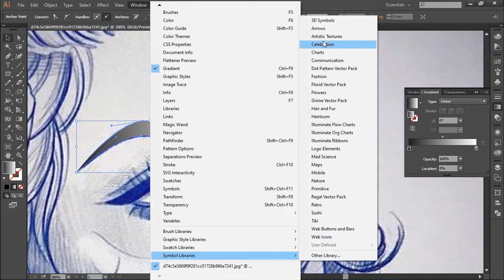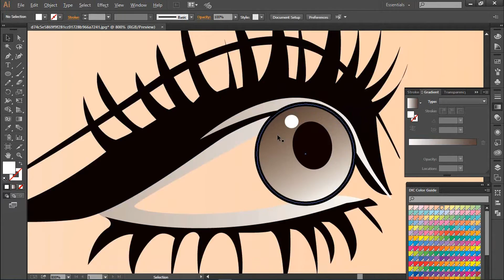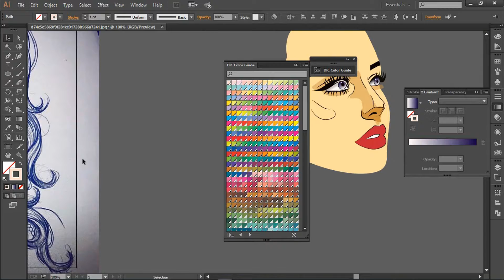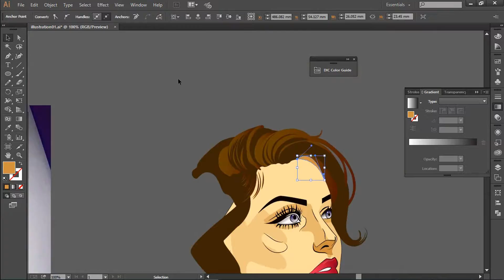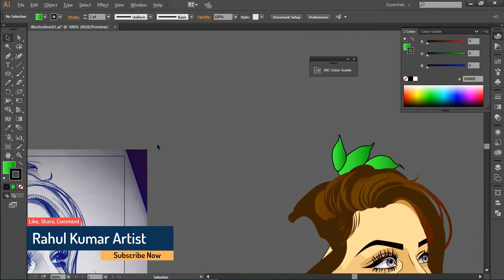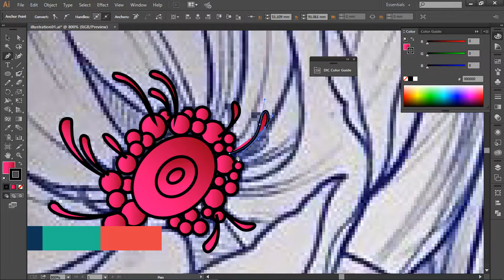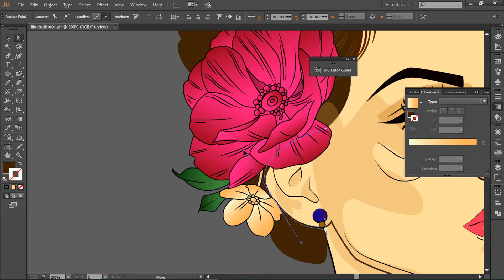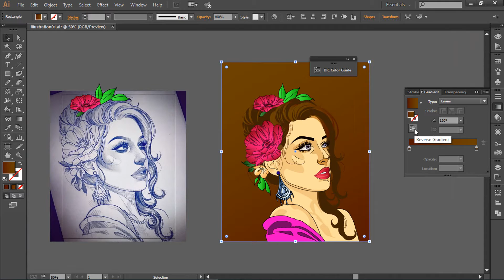how to make vector portrait by sketch in illustrator | Vector Graphic | Rahul Kumar Artist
Within this video tutorial, you will get to learn a lot of things.
Which I have also told us very simple. illustrator. So, if you are looking for some great Adobe illustrator tutorials regarding drawing portrait, digital arts, cartoon design then you are watching the right video. In this video I’ve taught about Adobe illustrator draw and basic techniques to make your drawing realistic. You can use Adobe Photoshop or Adobe illustrator cc but the technique explained is the same which is applicable to both the software’s. So, let start drawing Adobe illustrator

Vector Graphic
Chapters:-
01: am